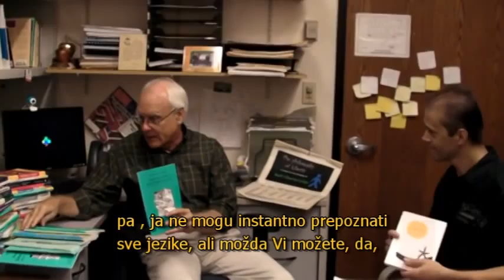Intervju sa Ken Schoolland-om (2/3) - knjiga Avanture Džonatana Galibla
English description:  second of three part interview with Ken Schoolland (book The Adventures of Jonathan Gullible: a Free Market Odyssey).